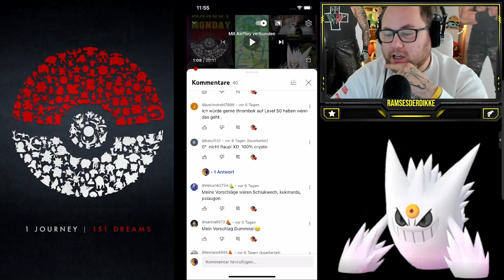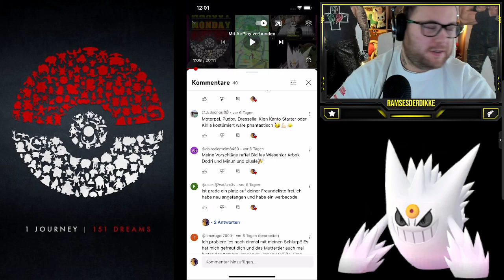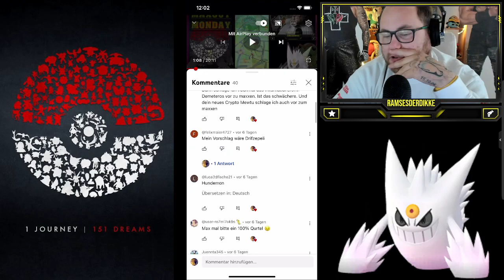MAXOUT MONDAY : 100% Skaraborn LVL 50 + Zuschauerwünsche | Pokémon GO Deutsch # 2206